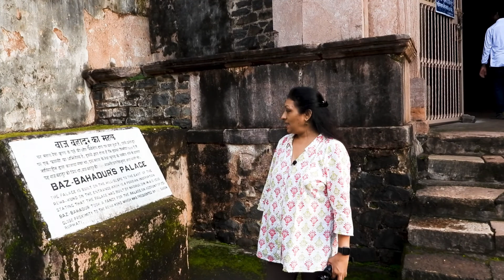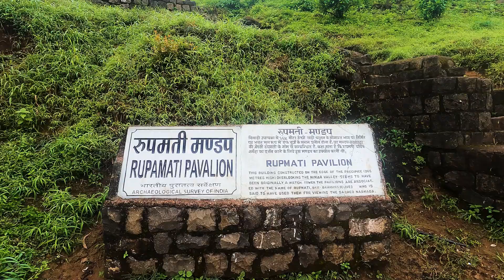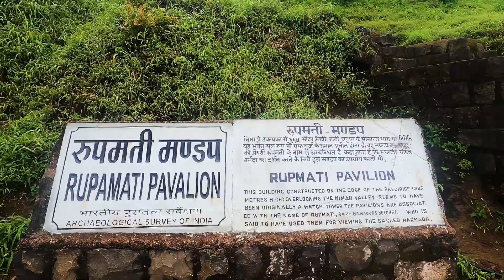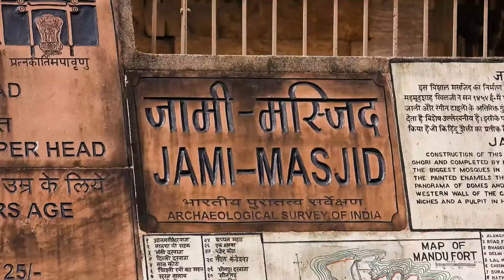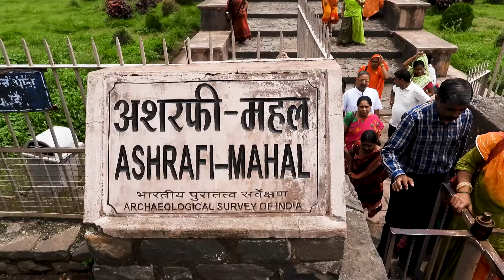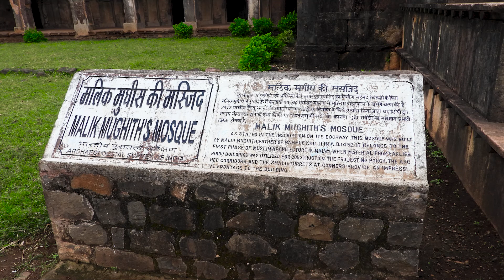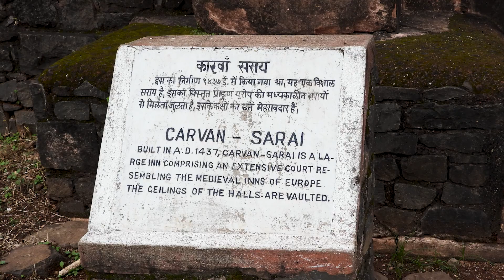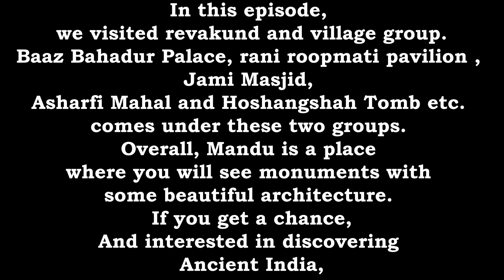Mandu (Mandavgadh) - Road Trip - Part 3 - Madhya Pardesh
In this episode, we explored revakund and village group.Baaz Bahadur Palace, rani roopmati pavilion , Jami Masjid, Asharfi Mahal and Hoshangshah Tomb etc. comes under these two groups. Overall, Mandu is a place where you will see monuments with some beautiful architecture. If you get a chance, And interested in discovering Ancient India,do visit Mandu once.